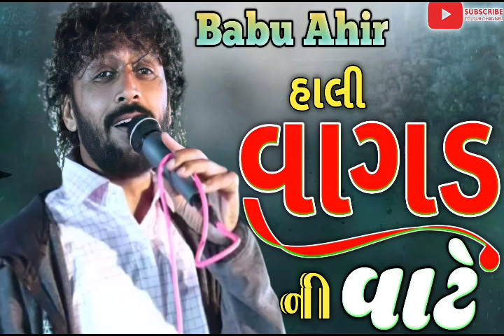Babu Ahir New Dandiyaras || હાલી વાગડ ની વાટે || Deshi Rahda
Babu Ahir new dandiyaras 2022 ||દેશી દાંડિયારાશ || deshi rahda || New_dandiyarash_ 2022

original song credit i di not own any copyrights of the song this is the benjo video tutorial just for learning purpose

CREDIT COPYRIGHT
All rights go to the respective music lebel purplishing and artists of the song i am not sampliy or using any part from the original song audio or video ti this video